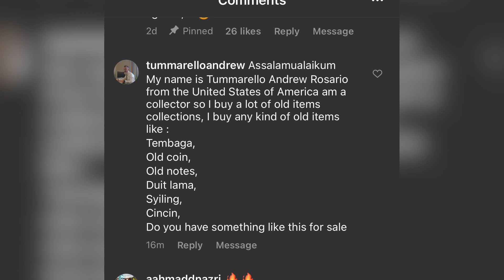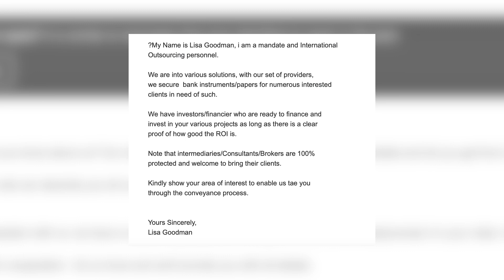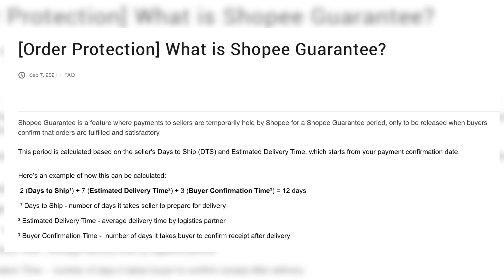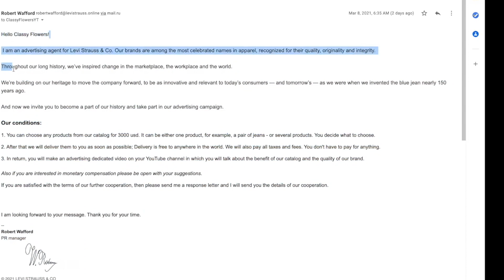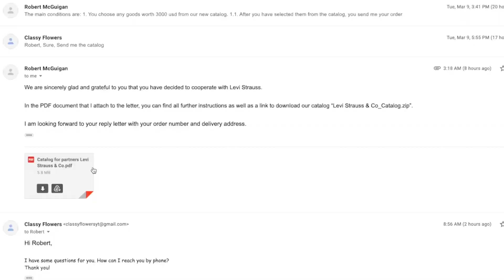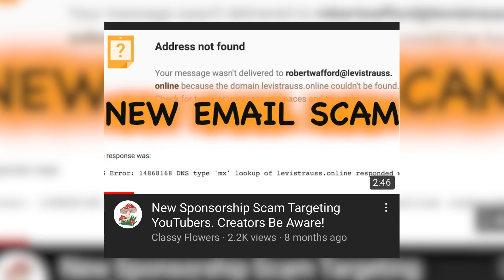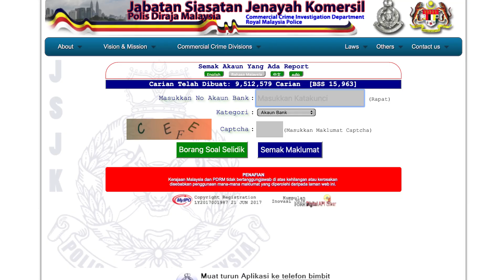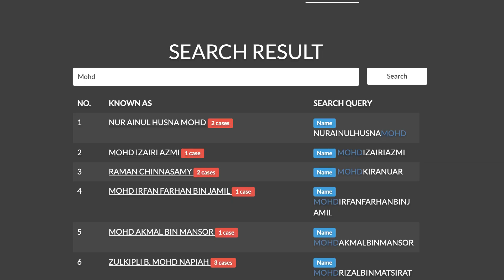AKU KENA SCAM RM10K ?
-TIMESTAMP-
00:00 Intro
00:32 Old Coin Scammer
01:32 Call scammer
02:57 Email scammer
04:10 Postage scammer
07:21 Influencer target scammer (link hack)
11:19 Cara nak elakkan scam

Nak iPhone Cable Murah,RM15 je ??
MuoGadget (iPhone Accessories)
Jom beli dekat :